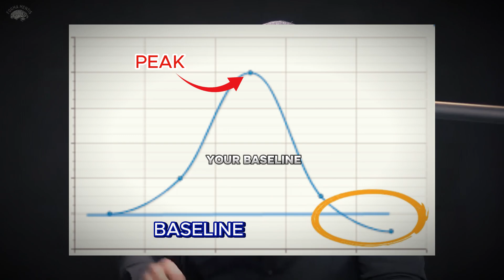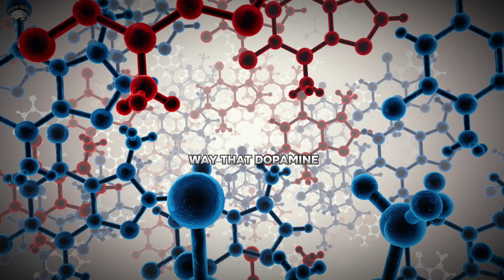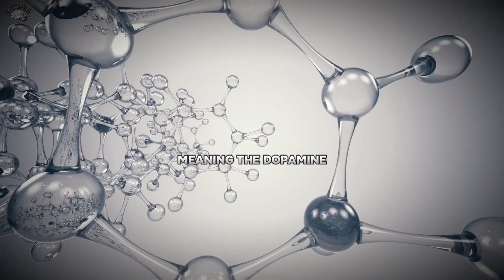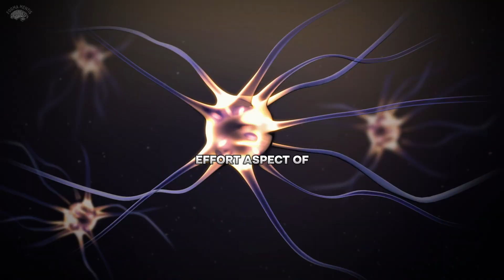How To Extract PLEASURE From STRUGGLE - A Guide to Harnessing Dopamine | Andrew Huberman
Dr. Andrew Huberman, professor at Stanford University, reveals the pivotal secret of Growth Mindset, a new way of thinking that shapes your discipline and makes you a productivity machine.